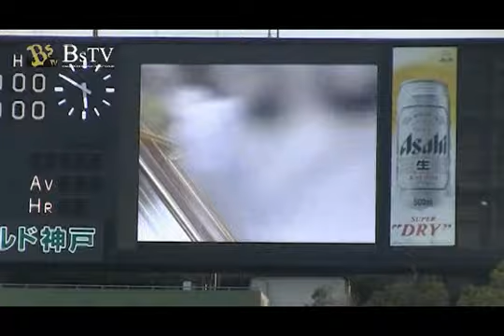BW LEGENDイベントゲスト D・Jさん 再会＆始球式